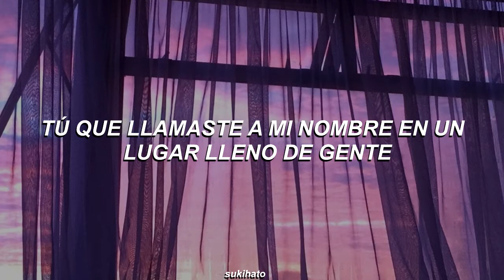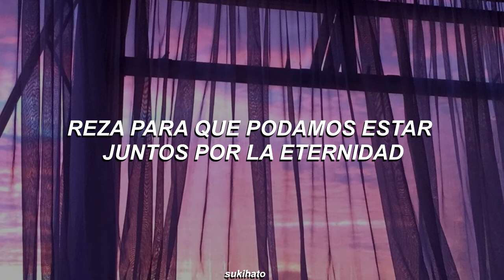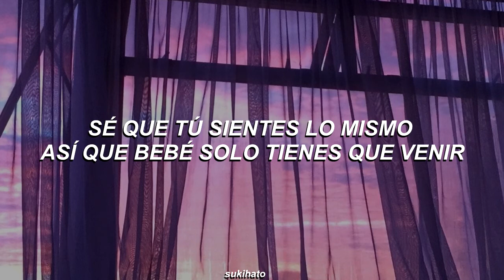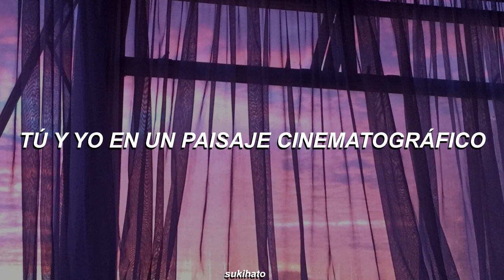Longguo - Clover ft Yoon Mirae [Sub español]